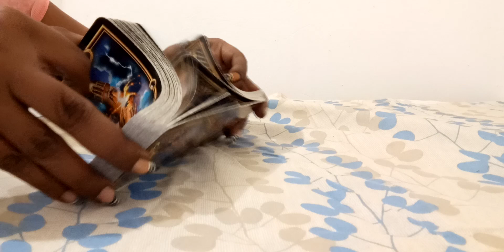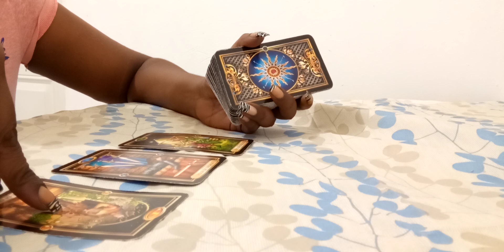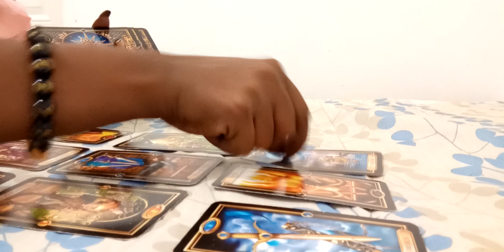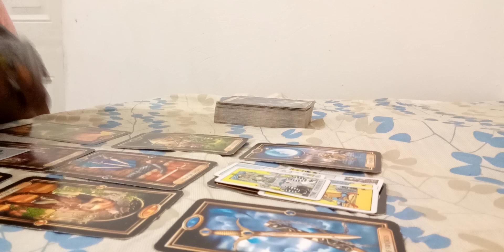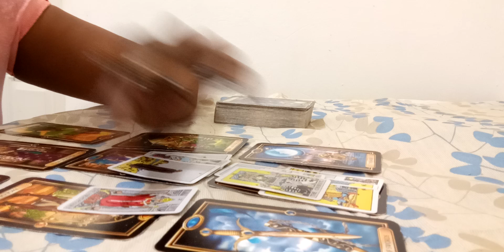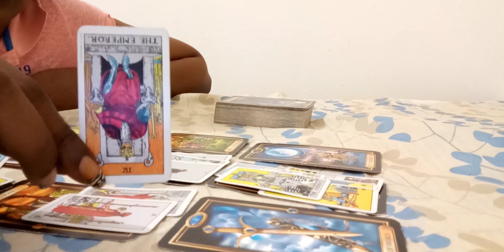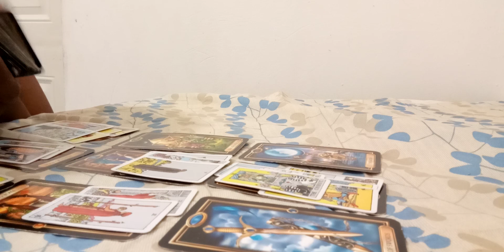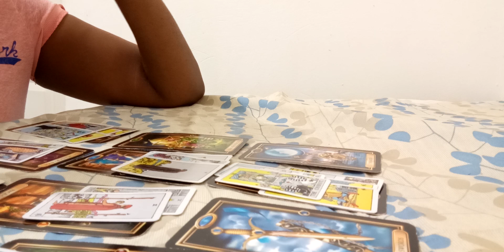Libra~ Full moon~ Using someone's guilt against them.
30 minutes $50
1 question $20
3 questions $35